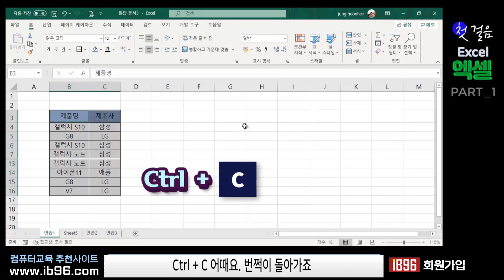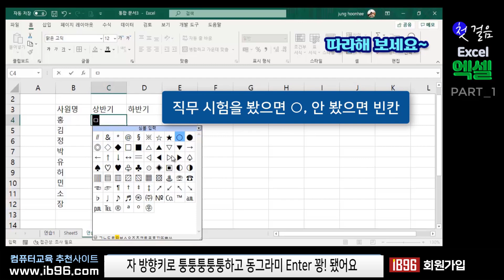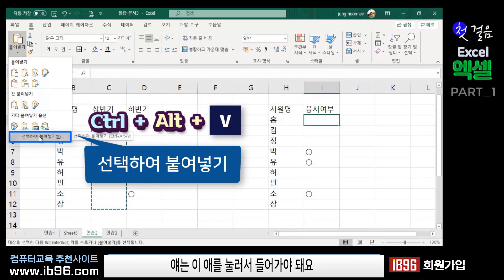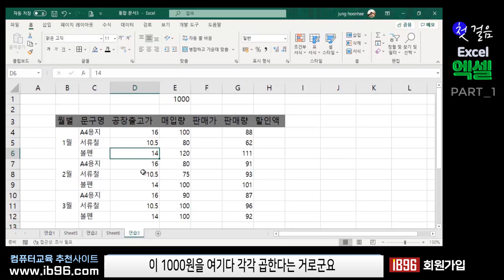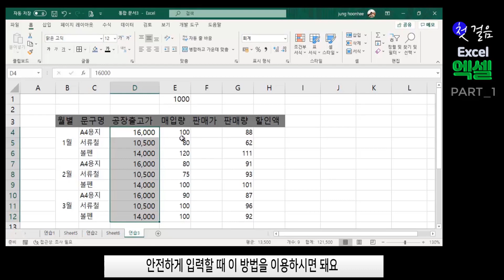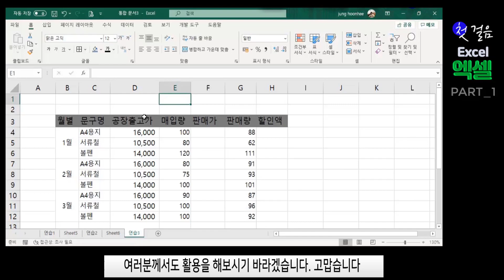엑셀 기초 처음 부터 함께 공부 해요 16강~복사기능, 선택하여 붙여넣기 [ 영상하단 에 자막제공]Microsoft Excel Education.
감사합니다

엑셀 기초 처음 부터 함께 공부 해요 16강~
 화면에 보이는 셀만 복사하는 방법, 선택하여 붙여넣기 작업설명